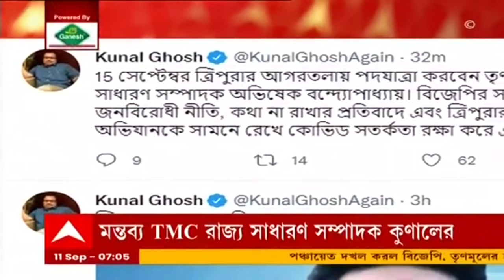Tripura: ফের ত্রিপুরা যাচ্ছেন অভিষেক বন্দ্য়োপাধ্য়ায়, বুধবার আগরতলায় পদযাত্রা | Bangla News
ফের ত্রিপুরা যাচ্ছেন অভিষেক বন্দ্য়োপাধ্য়ায় (Abhishek Banerjee)। বুধবার থেকে জ্বলছে ত্রিপুরা (Tripura)। সিপিএম (CPM) পার্টি অফিস থেকে শুরু করে সিপিএম নেতা কর্মীদের বাড়িতে হামলার ঘটনায় উত্তপ্ত এই রাজ্য। ইতিমধ্য়েই ত্রিপুরায় অগ্নিগর্ভ পরিস্থিতি নিয়ে বিজেপির বিরুদ্ধে সুর চড়িয়েছে তৃণমূল (TMC)। এবার সেই আক্রমণের ঝাঁঝ আরও বাড়ানোর সিদ্ধান্ত নিল তারা। ১৫ সেপ্টম্বর বুধবার ত্রিপুরা যাচ্ছেন দলের সর্বভারতীয় সাধারণ সম্পাদক অভিষেক বন্দ্য়োপাধ্য়ায়। শুক্রবার একথা ট্যুইট করে জানান তৃণমূলের মুখপাত্র কুণাল ঘোষ (Kunal Ghosh)।